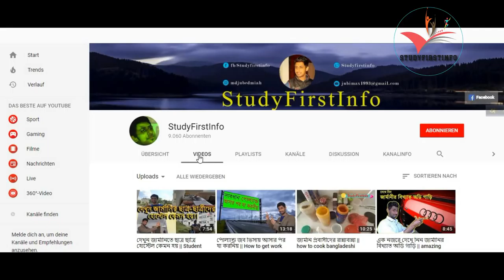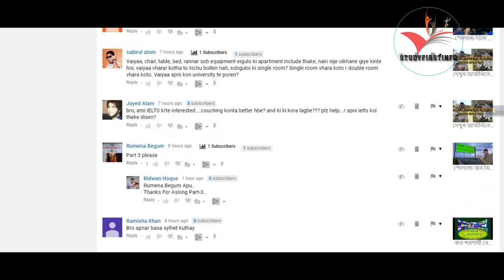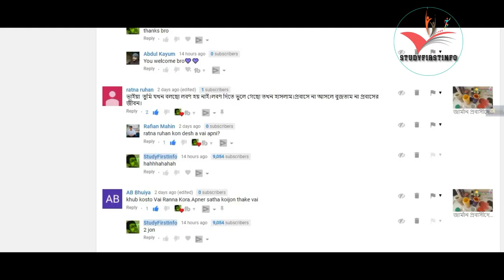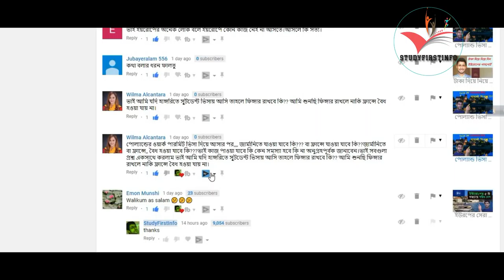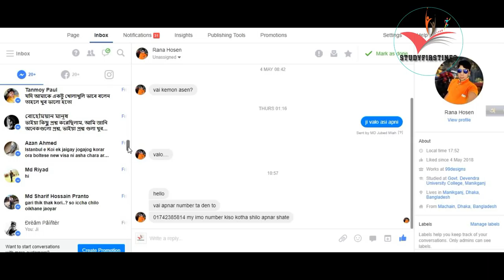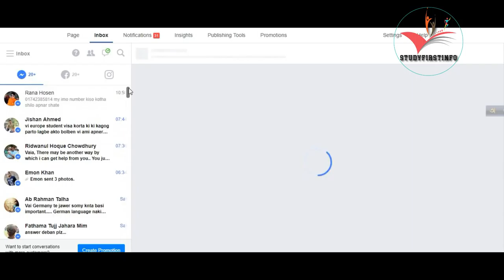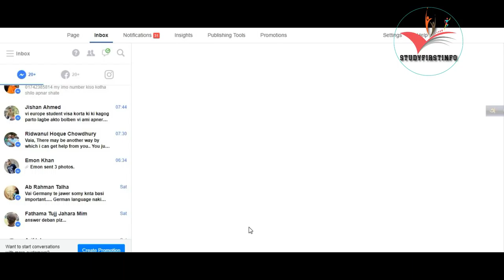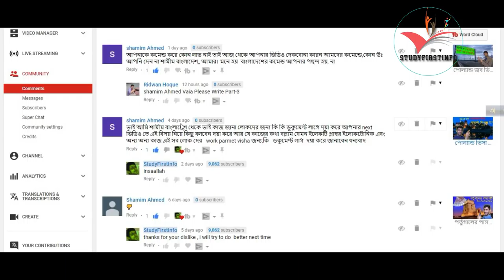কিভাবে ইউরোপ সম্পর্কিত প্রশ্নের জন্য যোগযোগ করবেন ?/Bangladeshi in Europe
কিভাবে ইউরোপ সম্পর্কিত প্রশ্নের জন্য আমার সাথে যোগযোগ করবেন ?

ইউরোপ সম্পর্কে আপনাদের অনেক কিছু জানার আগ্রহ আছে এবং অনেকেই জানতে চান যে কিভাবে আমার সাথে যোগযোগ করা যায় । ইউরোপ সম্পর্কিত প্রশ্নের জন্য আমার সাথে যোগযোগ কারার জন্য মাই এই ভিডিও টি  make করেছি ।

আপনারা যদি আমাকে ভিডিও নিচে কমেন্ট করেন তাহলে ২/৩ দিনের ভিতরে আপনাদের প্রশ্নের উত্তর পেয়ে যাবেন আসা করি । আরও ভাল হয় আপনারা যদি আমাদের pacebook group studyfirstinfo তে পোস্ট করেন । অতবা আমাকে pacebook page studyfirstinfo তে  sms করতে পারেন ।

আপনি জানেন কি জার্মানিতে বসবাস করার জন্য কত খরচ হবে? cost of living in germany for students

জার্মান মানুষ বা জার্মান সম্পর্কে বাংলাদেশিদের কিছু ভুল ধারণা/facts and information about germany